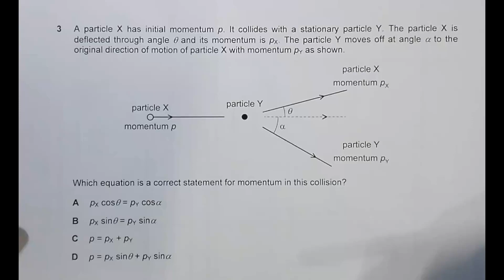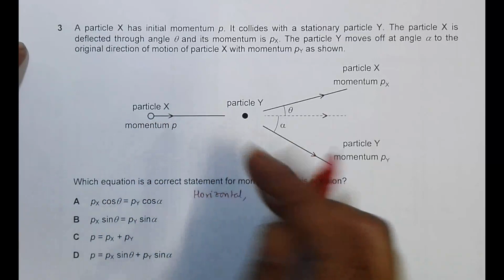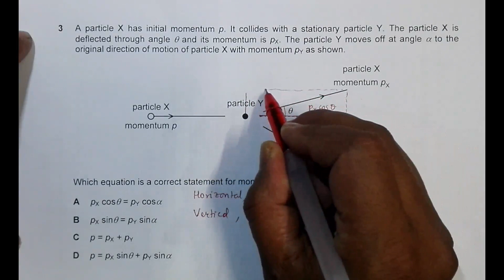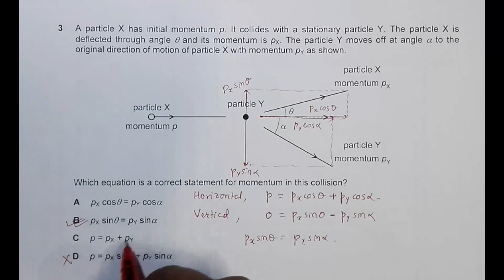2018 Cambridge Pre-U Certificate May June Physics Paper 01 Q. No. 5 (9792/01/M/J/18)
2018 Cambridge Pre-U Certificate May June Physics Paper 01 Q. No. 5 (9792/01/M/J/18)